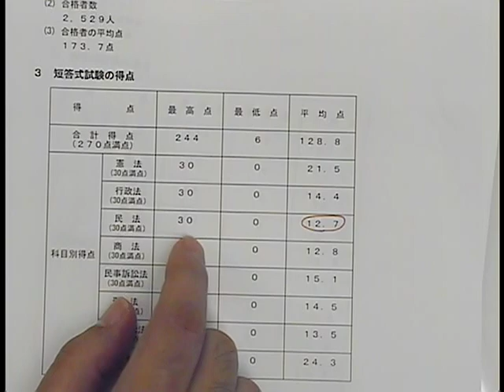【LEC司法書士】緊急告知！民法が・・・！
根本講師が担当する民法対策講座
改正民法ポイント最終チェック講座はこちらから